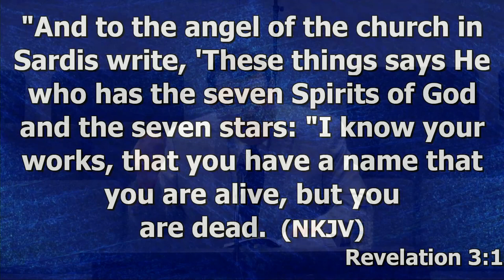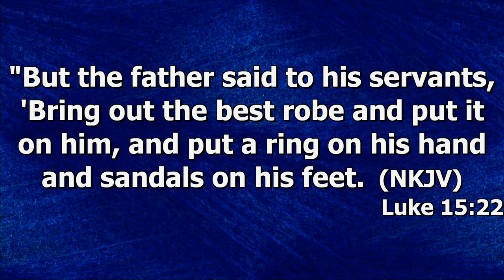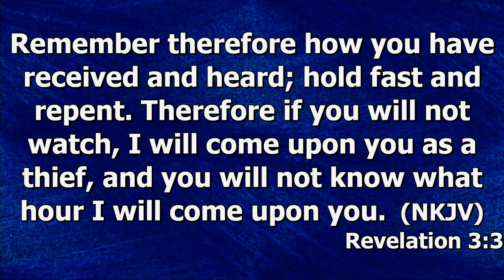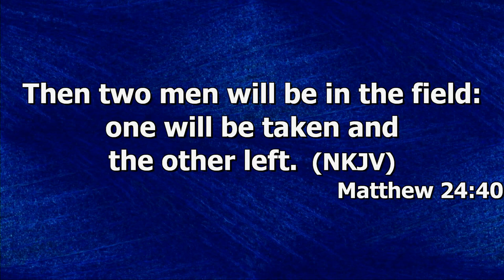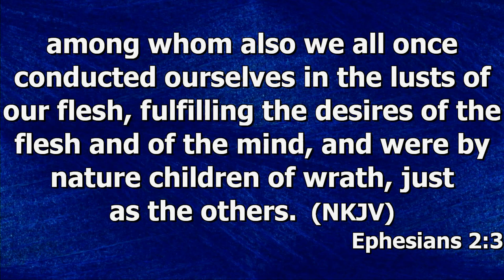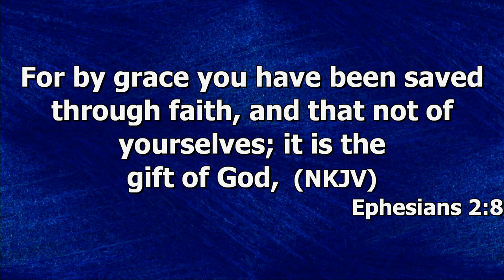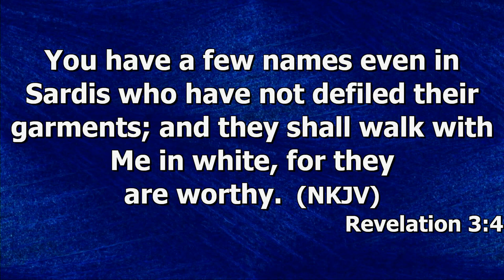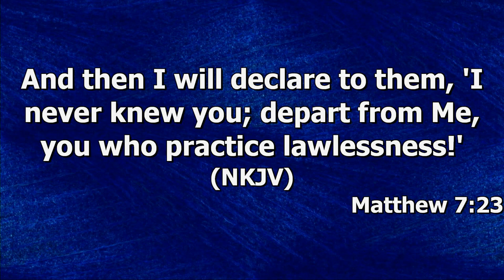"The Dead Church" by Pastor Michael Franklin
Pastor Michael Franklin's message "The Dead Church" was recorded Sunday morning April 30, 2023 at Rye Hill Baptist Church - Fort Smith, Ar. Enjoy the message and may God Bless.
Rev. 3:1-6
Online Prayer Request